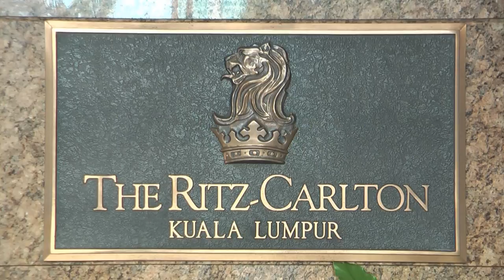The Ritz-Carlton, Kuala Lumpur - HD Video Interview with GM - Mr. Mahmoud Skaf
HD video interview with Mahmoud Skaf General Manager of The Ritz-Carlton, Kuala Lumpur as well as General Manager of the JW Marriott Hotel Kuala Lumpur.

In this exclusive HD video interview you will learn a lot more about the property, how such an established hotel as The Ritz-Carlton, Kuala Lumpur remains competitive with so many brand new 5-star hotels opening in the city, what the location is like and some of the benefits it offers travellers. We also discuss technology and whether new technology such as self-service check-in and Finghi technology is suitable for a property such as The Ritz-Carlton, what Mr. Skaf's thoughts are about 24-hour stays and very importantly what Mr. Skaf's thoughts are with regards to charging guests for internet usage and whether the hotel has any plans to change that policy and if so when.

We also discuss Kuala Lumpur and what it has to offer travellers when compared to places such as Singapore or Thailand and which are the best golf courses in and around KL and how much you can expect to pay.

We look at the guest demographics at the hotel and discover which markets the hotel is targeting the most. How the demands of guests from China differ from those of the Middle East, and which countries in the Middle East are travelling to KL the most.

Plus we discuss the internet, online bookings vs mobile bookings, their growth and the projections the hotel has and what role Mr. Skaf feels the traditional travel agent has to play as we move forward.